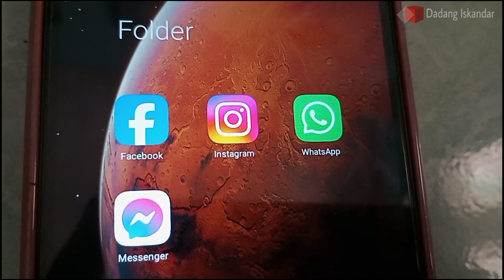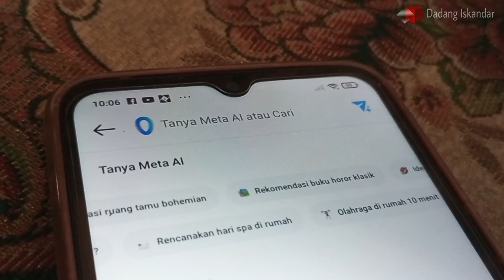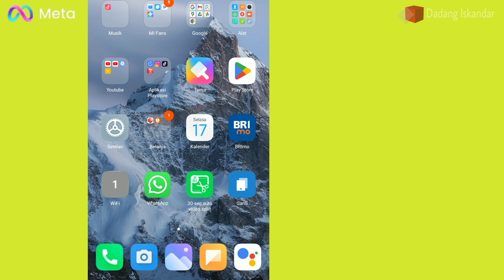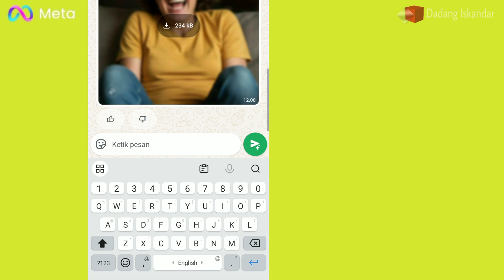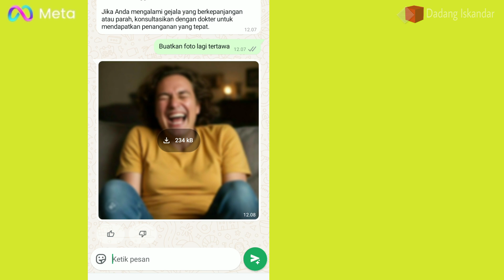META AI ( TANYA META AI)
Meta ai atau tanya meta ai hadir di whatsapp, di facebook dan instagram. Apa itu meta ai?. Bagaimana cara menggunakan meta ai?. Semuanya dibahas di video ini.